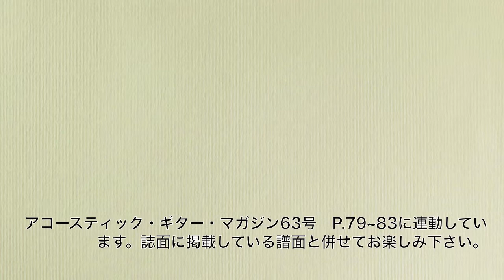AGM63 リズムの鉄人 ボサノヴァ Ex-4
アコースティック・ギター・マガジン63号のノウハウ企画，
“リズムの鉄人”の誌面連動動画です。
掲載されている譜面と併せて，お楽しみください。

★企画の詳細はこちらからも！

アコースティック・ギター・マガジンHP

リットーミュージック　アコギ・マガジン・ページ